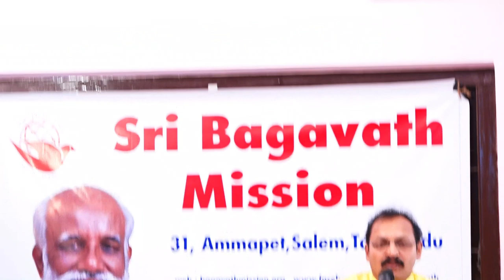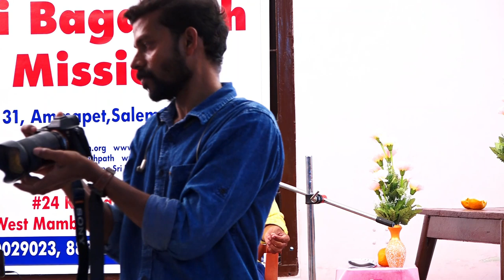Who Am I? (நான் யார்?) - தலைப்பில் சென்னை ஒருநாள் ஞான முகாமில் திரு ஜீவமணியின் உரை. நாள் : 15/12/19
Sri பகவத் ஐயா Introduction Whatsapp குழுவில் இணைய Who Am I? (நான் யார்?) - தலைப்பில் சென்னை ஒருநாள் ஞான முகாமில் திரு ஜீவமணியின் உரை. நாள் : 15/12/19
for more details, please contact to Sri Bagavath Mission, 31, Ramalingasamy Street, Ammapet Salem - 636003.